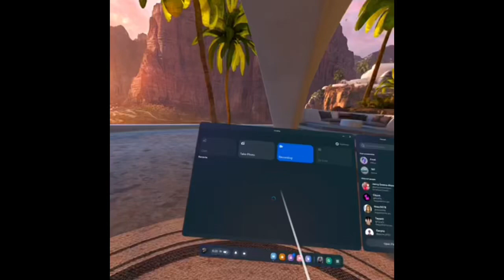VR movie #2, 20 likes and I’ll beat the final boss